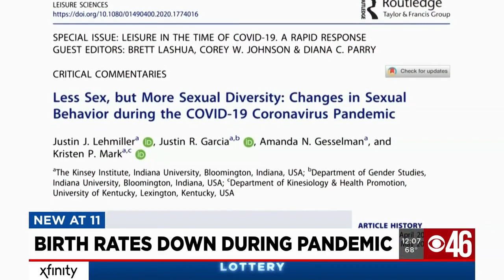Birth rates down during pandemic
Instead of bringing couples together, the pandemic may have drive them apart